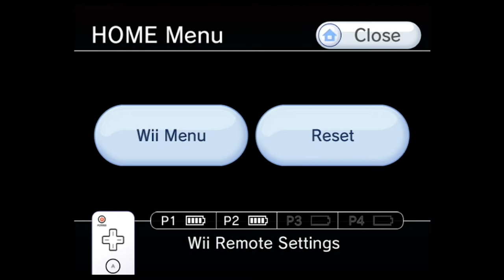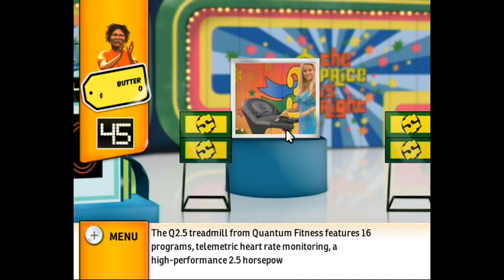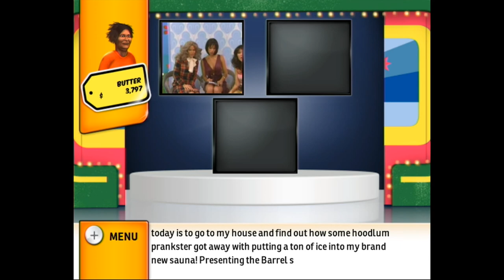Clash of Friendship: The Price is Right Episode 1 - Rocket Punch Gaming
Sean -vs- Shawn IT'S BACK!